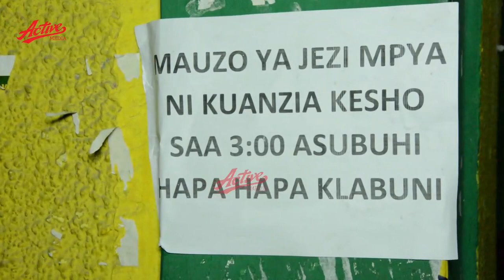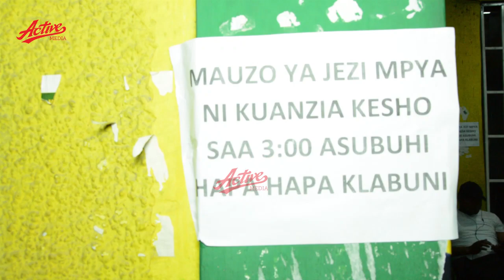🔴LIVE: HALI ILIVYO JANGWANI MASHABIKI WA YANGA WANAVYOISUBIRIA JEZI KWA HAMU ZOTE